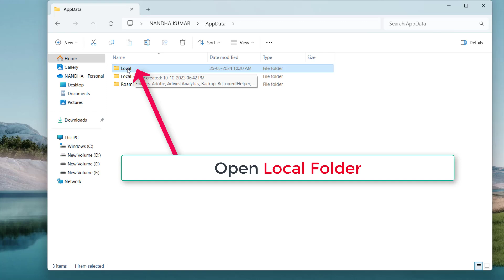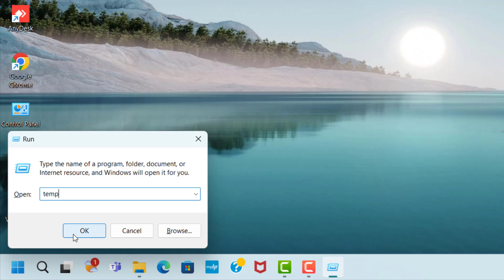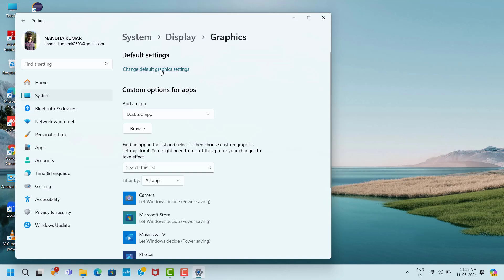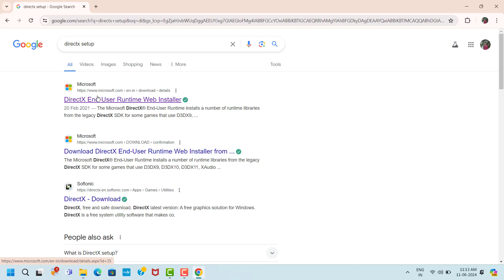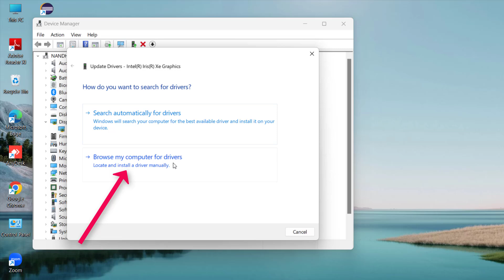STILL WAKES THE DEEP GAME Not Working Problem